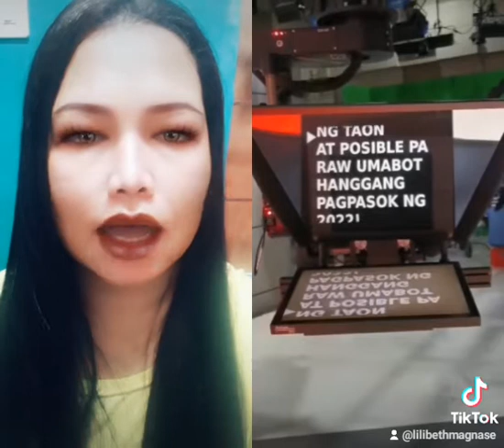news caster ako ngayon umaga